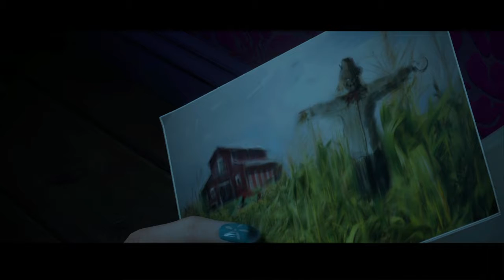Lets Play | Until Dawn™ - Episode 2 "Darkness"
In the "spirit" of October, I wanted to do a lets play of the survival horror game Until Dawn for the PS4. However, I wanted to leave some mystery to the narrative by removing the "Analyst" portions of the game as well as the "Butterfly Effect" choices. I did this, also, to help make the episodes feel more cinematic and to see if you can guess which choices I made. I hope you enjoy these, as I find this to be a very fun game for players and viewers alike.